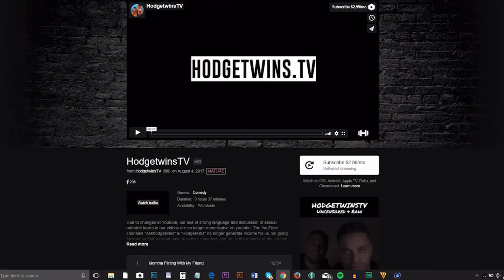Behind The Scenes With The Hodgetwins & Funny Moments